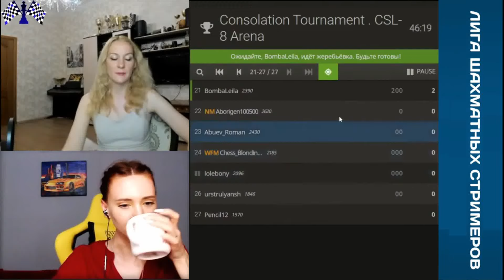ПОСЛЕ ВСЕГО РАЗГРОМА ЧТО БЫЛ, НА НИЧЬЮ Я СОГЛАСНА!!! // ЛШС-8 // WGM МАРИЯ ФОМИНЫХ vs МАЙЯ ПОРОЖНЯК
CHESS STREAMERS LEAGUE - 8 // 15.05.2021

Результаты турниров:
Stage 1: Swiss system, 13 rounds, 3+0, exit from the group to 1/8 finals - 8 places in playoff.

Stage 2: Consolation Tournament . CSL-8 Arena

Формула Шахмат
Женский международный гроссмейстер, WGM Мария Фоминых

MiaMi Chess
Кандидат в мастера спорта Майя Порожняк